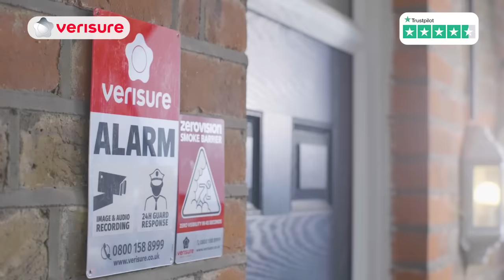Protect Your Home Today with a Verisure Alarm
Is your home safe from burglary? Find out how a Verisure monitored alarm system can restore your peace of mind, and protect what matters most to you.

and see how a Verisure alarm can protect you and your family today!

Our 24/7 alarm receiving centre is on hand for you day or night. In the event of intrusion, we can alert the police on your behalf, send a private security guard to your property, or deploy our revolutionary ZeroVision smoke barrier, to impair a burglar's vision in seconds, and force them from your propert